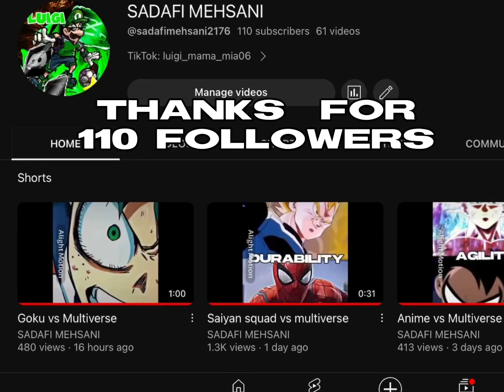Thanks for 110 subscribers